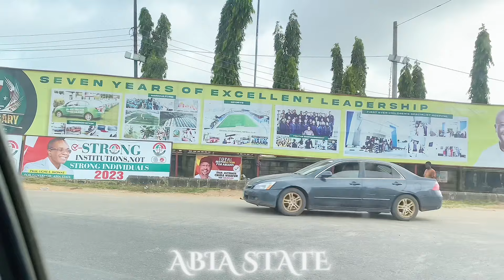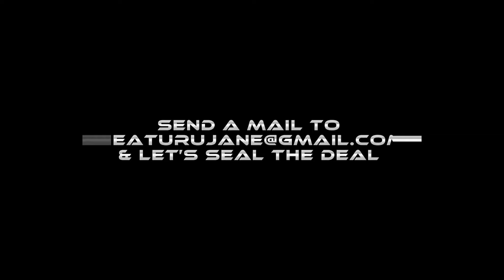OWERRI TO UMUAHIA, NIGERIA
💎I PROVIDE THESE PAID SERVICES:
1. Help you buy a land in Nigeria

2. Inspect your buildings in Owerri  to ensure you’re getting value for your money.

3. Building materials cost estimate per your list.(price comparison)

4.provide Tour guide services in Owerri.

Have You Heard? OWERRI TO UMUAHIA IN 2022 WHAT ARE THE EASTERN GOVERNORS DOING? Is Your Best Bet To Grow
2 2 Ways You Can Use OWERRI TO UMUAHIA IN 2022 WHAT ARE THE EASTERN GOVERNORS DOING? To Become Irresistible To Customers
3 Need More Time? Read These Tips To Eliminate OWERRI TO UMUAHIA IN 2022 WHAT ARE THE EASTERN GOVERNORS DOING?
4 Don't Be Fooled By OWERRI TO UMUAHIA IN 2022 WHAT ARE THE EASTERN GOVERNORS DOING?
5 Short Story: The Truth About OWERRI TO UMUAHIA IN 2022 WHAT ARE THE EASTERN GOVERNORS DOING?
6 Take The Stress Out Of OWERRI TO UMUAHIA IN 2022 WHAT ARE THE EASTERN GOVERNORS DOING?
7 How To Handle Every OWERRI TO UMUAHIA IN 2022 WHAT ARE THE EASTERN GOVERNORS DOING? Challenge With Ease Using These Tips
8 This Study Will Perfect Your OWERRI TO UMUAHIA IN 2022 WHAT ARE THE EASTERN GOVERNORS DOING?: Read Or Miss Out
9 Sexy OWERRI TO UMUAHIA IN 2022 WHAT ARE THE EASTERN GOVERNORS DOING?
10 OWERRI TO UMUAHIA IN 2022 WHAT ARE THE EASTERN GOVERNORS DOING?: This Is What Professionals Do
11 5 Easy Ways You Can Turn OWERRI TO UMUAHIA IN 2022 WHAT ARE THE EASTERN GOVERNORS DOING? Into Success
12 Rules Not To Follow About OWERRI TO UMUAHIA IN 2022 WHAT ARE THE EASTERN GOVERNORS DOING?
13 The A - Z Guide Of OWERRI TO UMUAHIA IN 2022 WHAT ARE THE EASTERN GOVERNORS DOING?
14 OWERRI TO UMUAHIA IN 2022 WHAT ARE THE EASTERN GOVERNORS DOING? Is Essential For Your Success. Read This To Find Out Why
15 How To Take The Headache Out Of OWERRI TO UMUAHIA IN 2022 WHAT ARE THE EASTERN GOVERNORS DOING?
16 Never Suffer From OWERRI TO UMUAHIA IN 2022 WHAT ARE THE EASTERN GOVERNORS DOING? Again
17 How You Can (Do) OWERRI TO UMUAHIA IN 2022 WHAT ARE THE EASTERN GOVERNORS DOING? Almost Instantly
18 Best Make OWERRI TO UMUAHIA IN 2022 WHAT ARE THE EASTERN GOVERNORS DOING? You Will Read This Year (in 2015)
19 Secrets To OWERRI TO UMUAHIA IN 2022 WHAT ARE THE EASTERN GOVERNORS DOING? – Even In This Down Economy
20 How To Quit OWERRI TO UMUAHIA IN 2022 WHAT ARE THE EASTERN GOVERNORS DOING? In 5 Days
21 9 Ways OWERRI TO UMUAHIA IN 2022 WHAT ARE THE EASTERN GOVERNORS DOING? Can Make You Invincible
22 Revolutionize Your OWERRI TO UMUAHIA IN 2022 WHAT ARE THE EASTERN GOVERNORS DOING? With These Easy-peasy Tips
23
26 InWHAT ARE THE EASTERN GOVERNORS DOING? In 24 Hours Or Less For Free
39 OWERRI TO UMUAHIA IN 2022 WHAT ARE THE EASTERN GOVERNORS DOING? Is Crucial To Your Business. Learn Why!
40 Fall In Love With OWERRI TO UMUAHIA IN 2022 WHAT ARE THE EASTERN GOVERNORS DOING?
41 52 Ways To Avoid OWERRI TO UMUAHIA IN 2022 WHAT ARE THE EASTERN GOVERNORS DOING? Burnout
42 How To Turn OWERRI TO UMUAHIA IN 2022 WHAT ARE THE EASTERN GOVERNORS DOING? Into Success
43 To People That Want To Start OWERRI TO UMUAHIA IN 2022 WHAT ARE THE EASTERN GOVERNORS DOING? But Are Affraid To Get Started
44 15 Lessons About OWERRI TO UMUAHIA IN 2022 WHAT ARE THE EASTERN GOVERNORS DOING? You Need To Learn To Succeed
45
66 Here's A Quick Way To Solve A Problem with OWERRI TO UMUAHIA IN 2022 WHAT ARE THE EASTERN GOVERNORS DOING?
67 The Untold Secret To Mastering OWERRI TO UMUAHIA IN 2022 WHAT ARE THE EASTERN GOVERNORS DOING? In Just 3 Days
68 How OWERRI TO UMUAHIA IN 2022 WHAT ARE THE EASTERN GOVERNORS DOING? Made Me A Better Salesperson
69